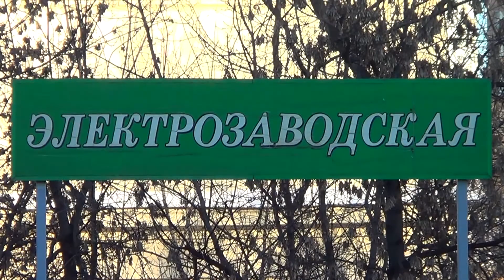ЧС2К-834 с пассажирским поездом №116 "Москва - Уфа"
Электровоз постоянного тока ЧС2К-834 (приписан ТЧЭ-10 Самара, Куйбышевская ж/д) с пассажирским поездом №116 "Москва - Уфа", следует по 3 главному пути.
Россия, г. Москва, Московская ж/д, Казанское направление пути, перегон Москва Пасс. Казанская - Перово, пл. Электрозаводская. 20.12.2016 г.